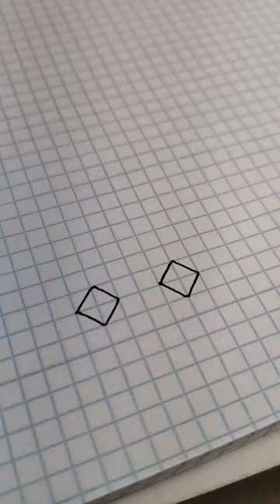fyp draw art fyr viral drawing illusion satisfying lenjas paint viralvideo artist trend